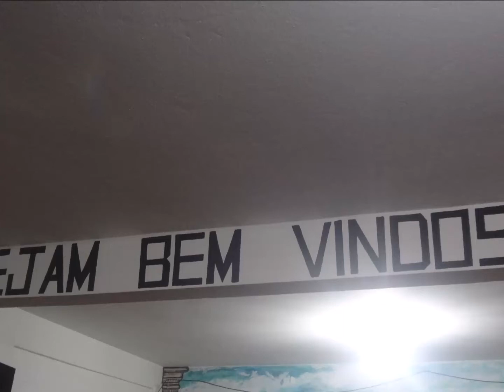Nadando na Graça de Deus......03 Abril 2020 - Taquaril - B.H - M.G -Oportunidade